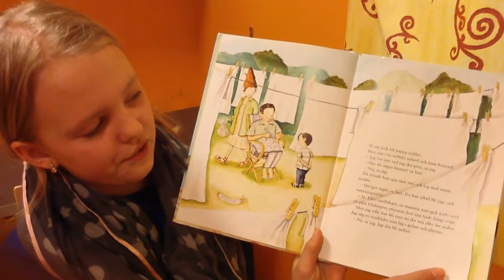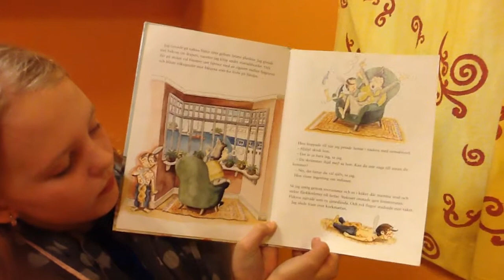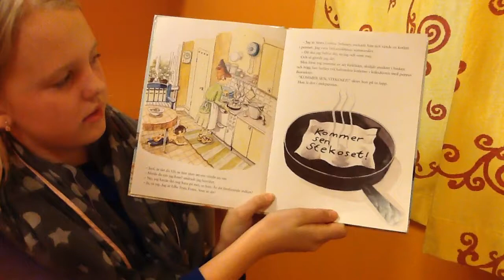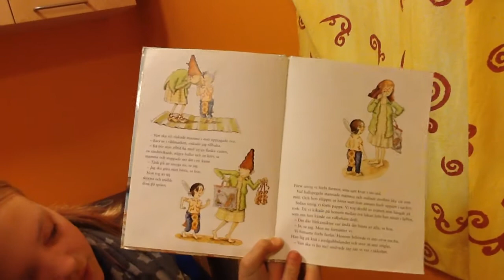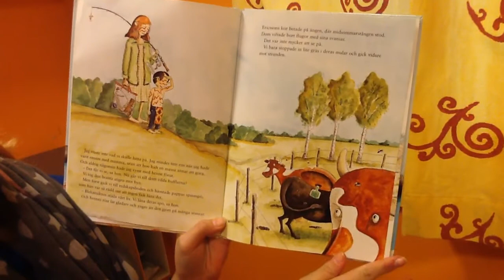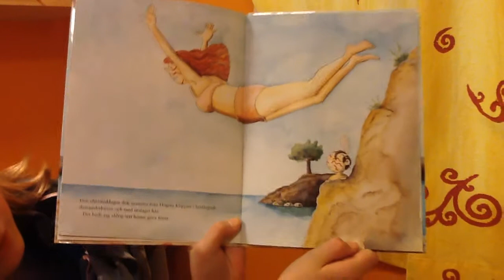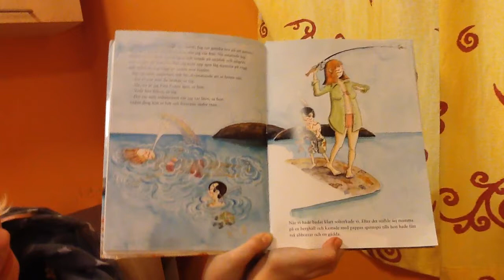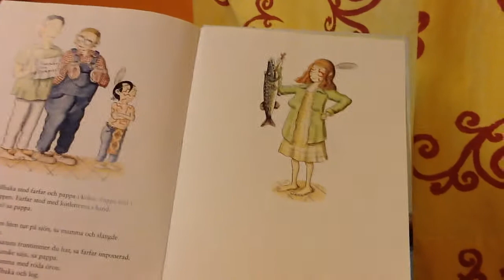När mamma var en indian, uppläses av Emma